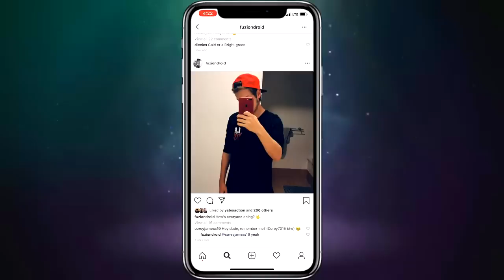Minecraft PE : DO NOT CHOOSE THE WRONG LADDER! (Peter Griffin, Homer & Patrick Star)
✔️DO NOT CHOOSE THE WRONG LADDER in MCPE! Hopefully you guys enjoy this kind of video leave a rating down below :)